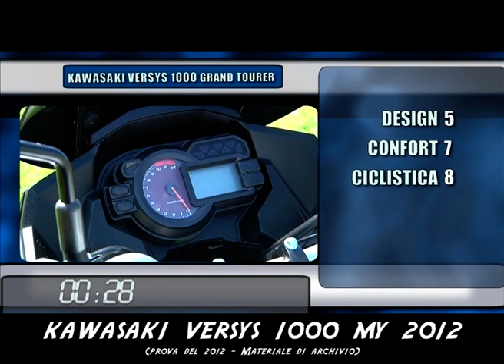Kawasaki Versys 1000my 2012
Kawasaki Versys 1000 arrivò sul mercato nel 2012, proposta dalla Casa giapponese come Maxi enduro dall'anima Gran Turismo. Rivediamo insieme il lapagella che aveva totalizzato nel 2012!